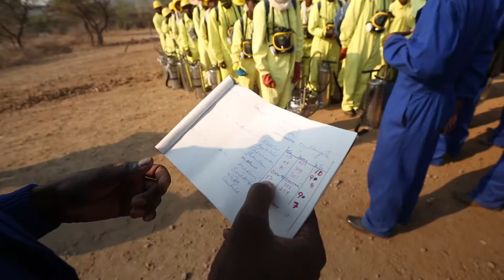Spray Operators on the Front Lines Against Malaria in Zimbabwe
Before the rainy reason, Soneni dons her protective yellow suit, straps an insecticide pump on her back and joins one of Zimbabwe’s Spray Operator teams. By spraying homes in high-risk areas, distributing mosquito nets and providing effective medicines to treat malaria, Zimbabwe has sharply reduced the number of people falling ill or dying of the disease. In some countries, efforts are being made to include more women like Soneni, as studies show that women are especially effective as spray operators, and are refused entry to homes less often.